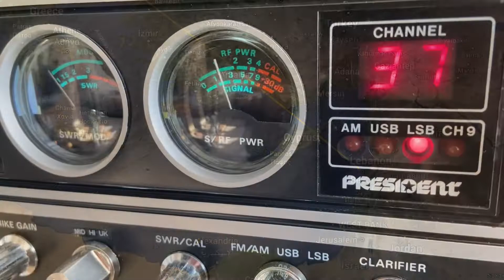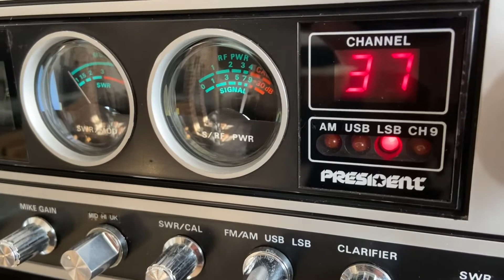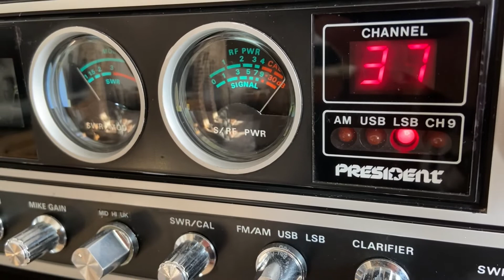🇺🇸 Ray 2 GA 77 Georgia USA 🇺🇸 🇱🇧 Bassam 112 AT 149 Beirut Lebanon 🇱🇧 CB Radio DX 🇬🇧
8/3/2022 @ 2:37 🇬🇧 27.370 LSB

🇺🇸 Ray 2 GA 77 Atlanta Georgia USA 🇺🇸

🇱🇧 Bassam 112 AT 149 Beirut Lebanon 🇱🇧

President Madison, D104 Silver Eagle 🦅 SIRIO 827 Vertical Aerial, BHI Speaker 🔈 150w 💥⚡️